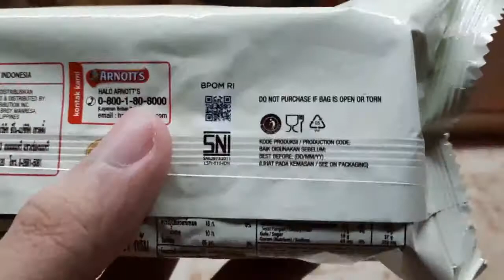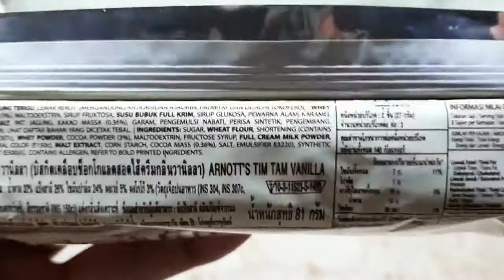BARU!!! TIMTAM RASA VANILA! BISKUIT RENYAH DENGAN SENTUHAN COKELAT & KRIM YANG LEMBUT :NGILER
Biskuit Sandwich Krim Vanila Lapis Cokelat dengan Biji Kakao Pilihan